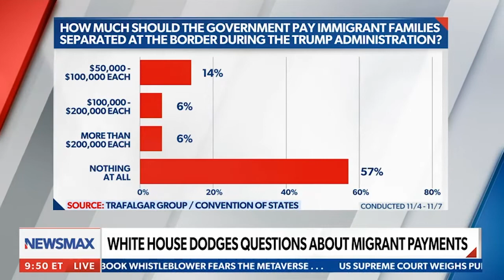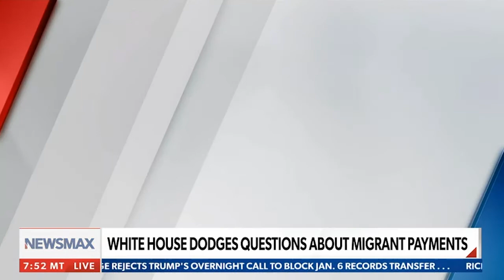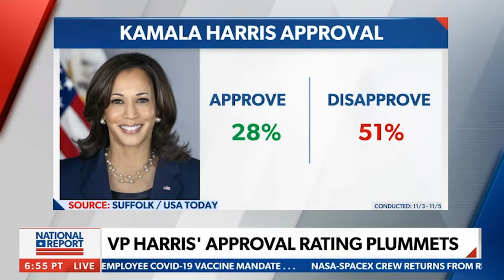11.9.21 Chris Markowski on Newsmax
Chris Markowski on his recent interview on Newsmax discusses inflation... "Something no family said ever, 'I like paying more for my grocery bill'... that never happens."